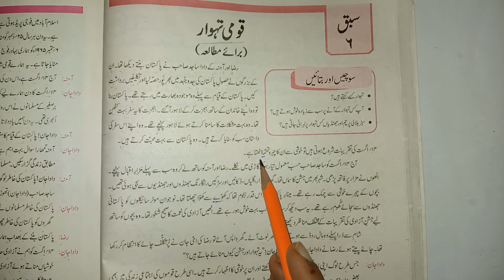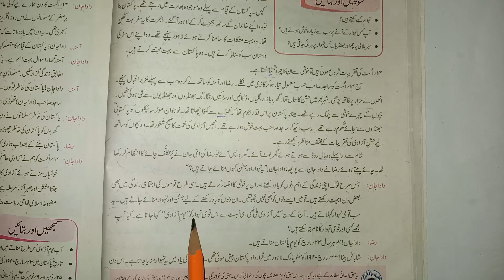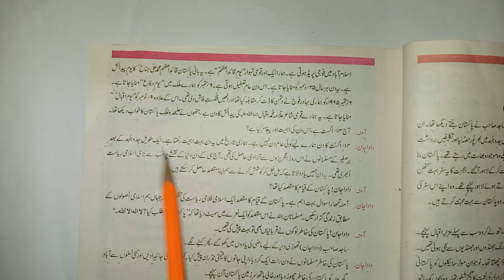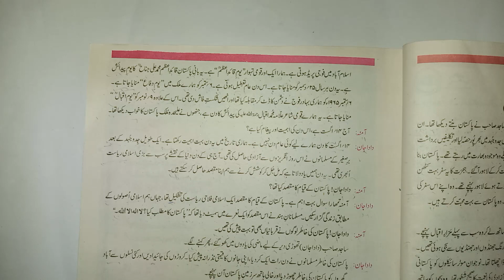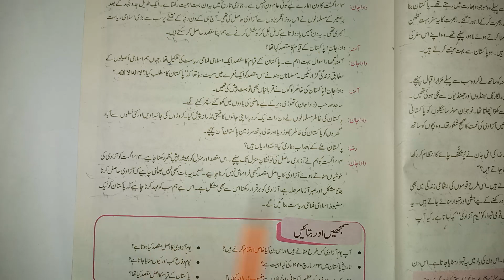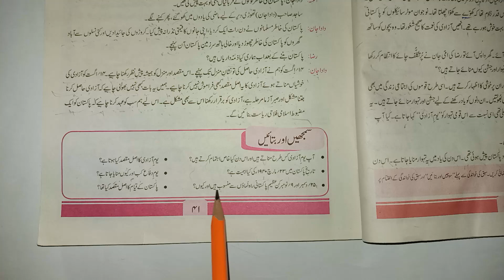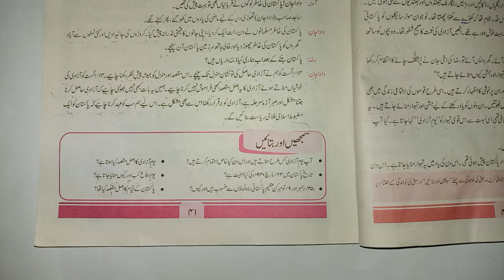Class 5 Urdu Book Chapter 6 | Class 5 Urdu Book Sabaq 6 | Class 5 Urdu Book Lesson 6